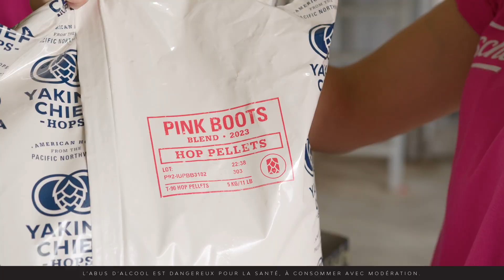Pink boots beer 2024 édition chez Fischer Réunion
Brassage de la pink boots beer 2024 à Saint Louis